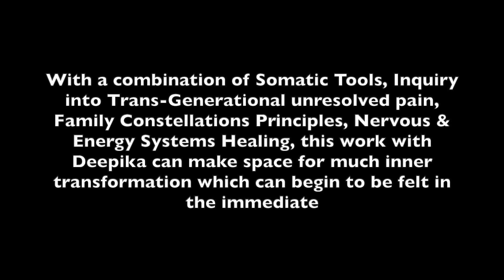Trauma-Informed Yoga & Movement With Deepika Mulchandani (Singapore, Bali, Indonesia)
Deepika is a Family Constellation Therapist, Teacher, Facilitator who is highly skilled and highly referred for deep trauma recovery, relationship & family healing, Family Constellations and transgenerational healing alongside and energy systems opening. Deepika is the Founder of The Open Connections & Family Constellations Asia. She works between Singapore & Bali, Indonesia.

If you wish to be a part of Deepika's growing Family Constellations community in Asia, you can access her resources and pages here: